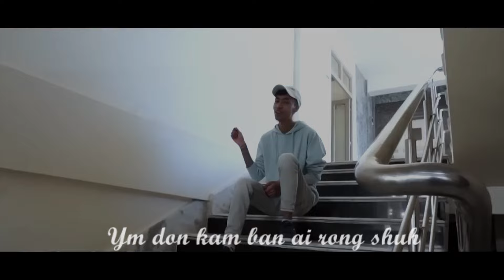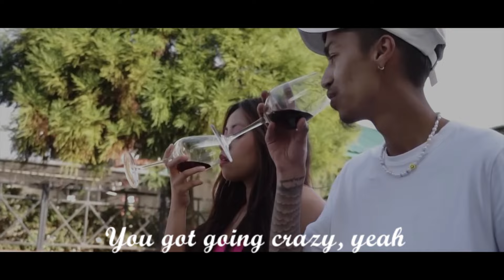Lah Shu Phuh || Official Lyric Video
© copyright Music @Mewan-officialcha